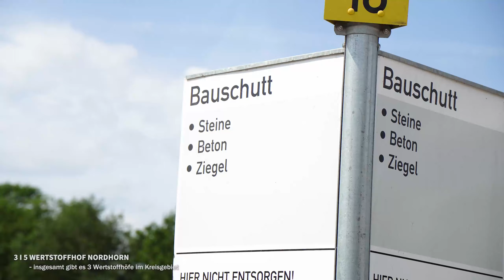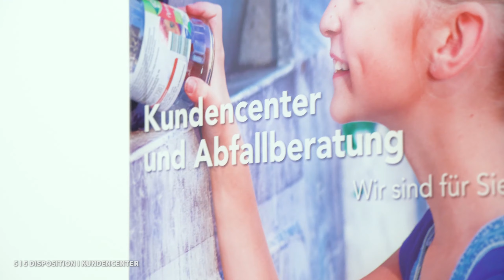Vorstellung des Abfallwirtschaftsbetrieb Grafschaft Bentheim (AWB)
Was passiert mit den Abfällen im Landkreis Grafschaft Bentheim? Der AWB nimmt uns mit zu seinen Standorten im Landkreis Grafschaft Bentheim und stellt sein Leistungsangebot vor.